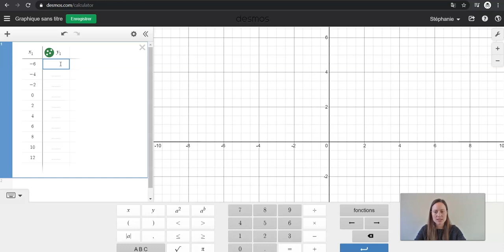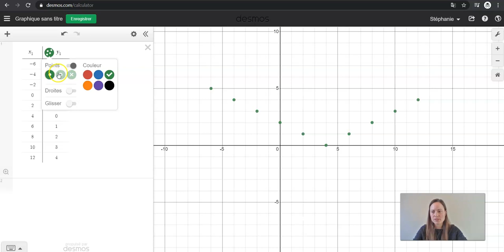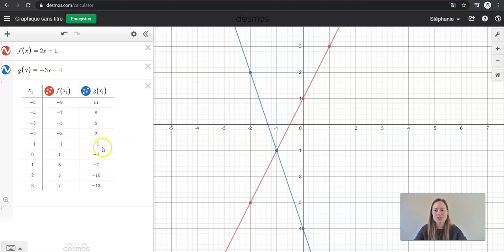Desmos - Les tables de valeurs